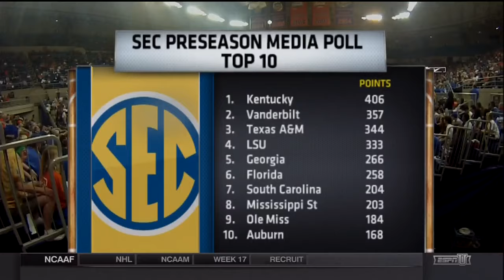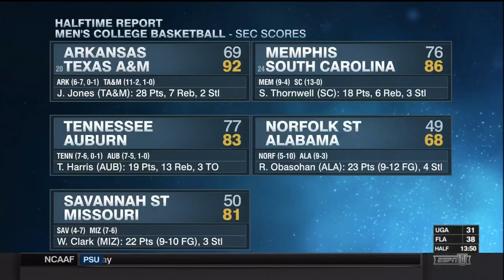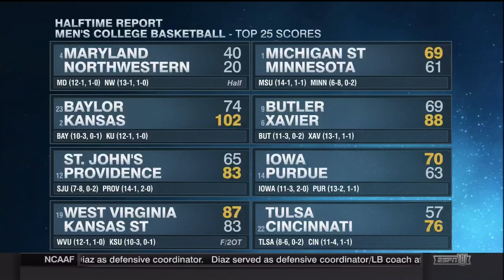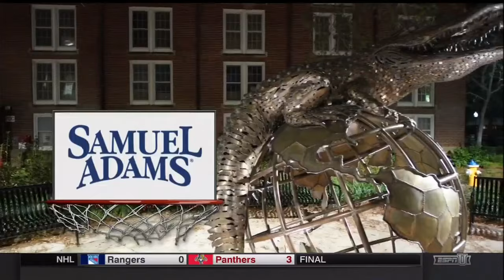2015 Florida vs Georgia Basketball 720p